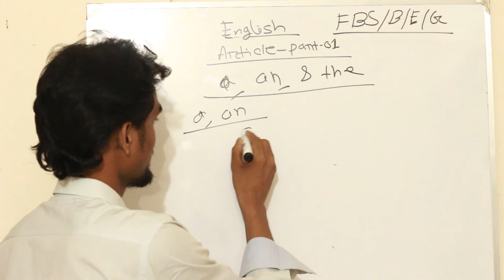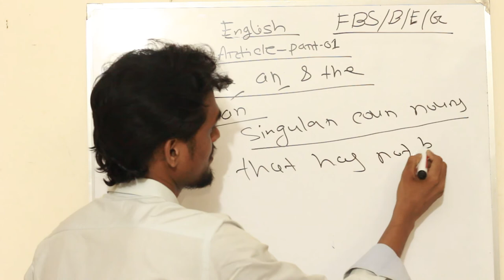English Lecture-05 (Article part-01) ***For JU & BUP Admission test***